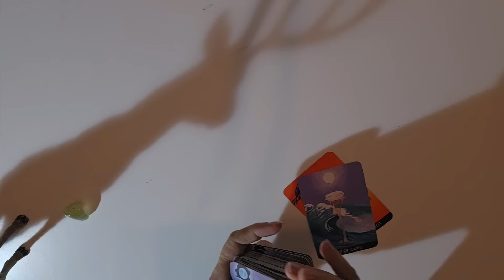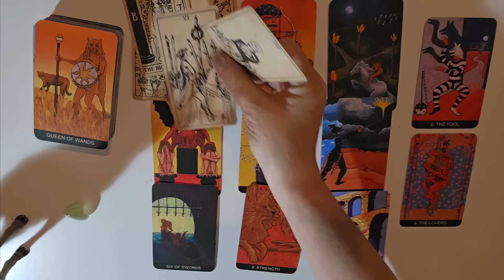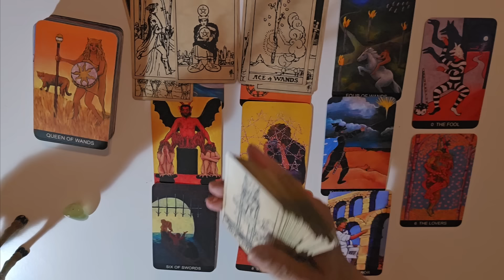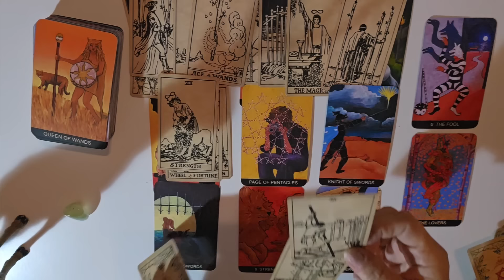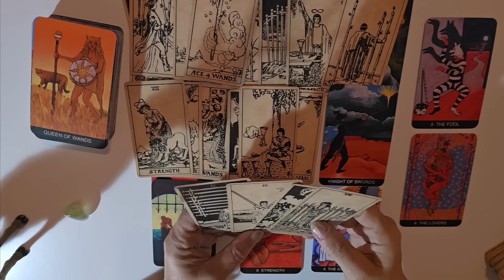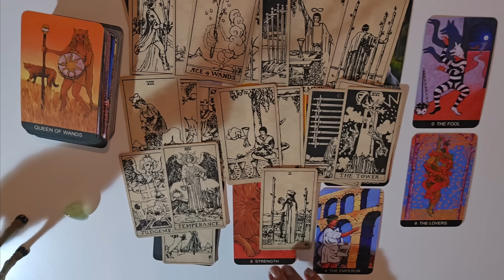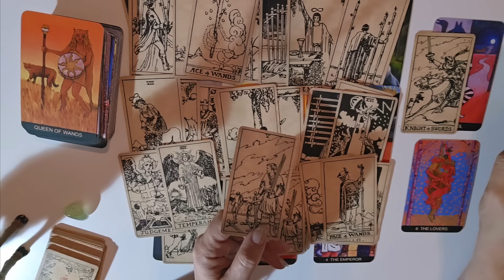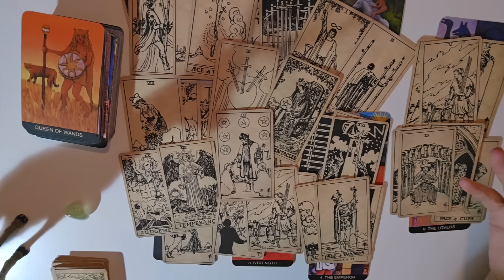TAURUS ♉️ WOW !!!! YOU'VE GOT TO SEE THIS TAURUS ♉️